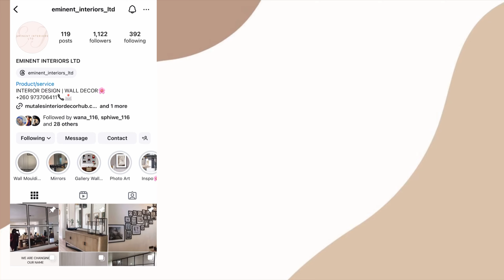SHE TAUGHT HERSELF INTERIOR DESIGN & STARTED A BUSINESS | Entrepreneurship Talk with Precious K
Hi fam on this new segment we talk entrepreneurship.

My first guest is an Interior Designer. For her services her socials are below ⬇️.

Eminent Interiors ltd